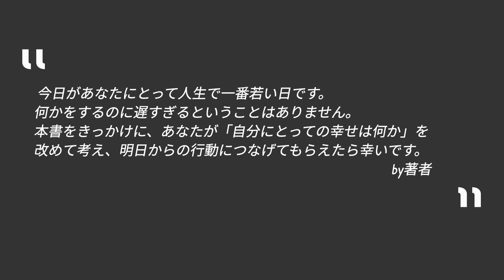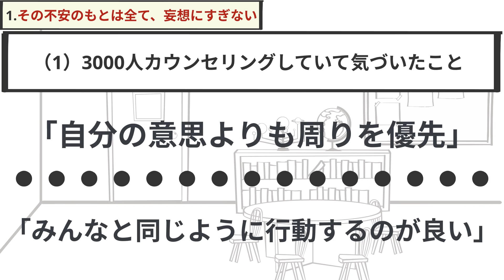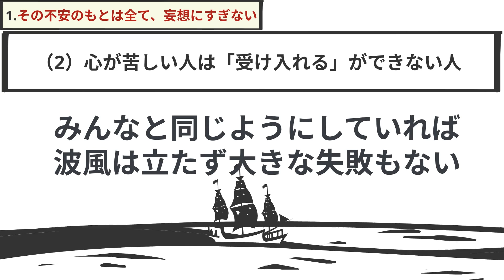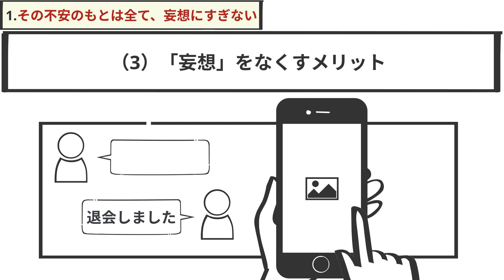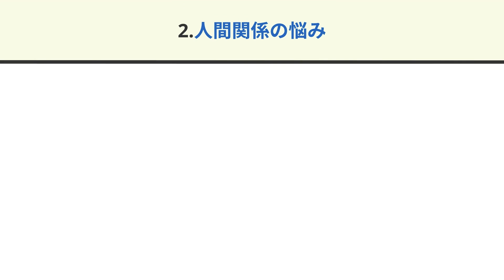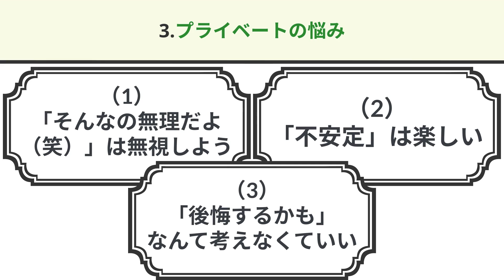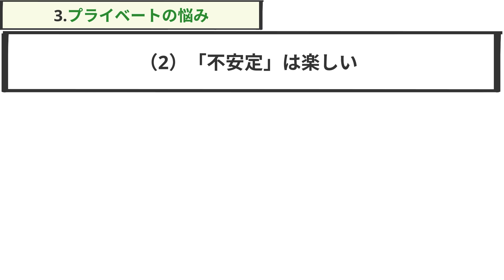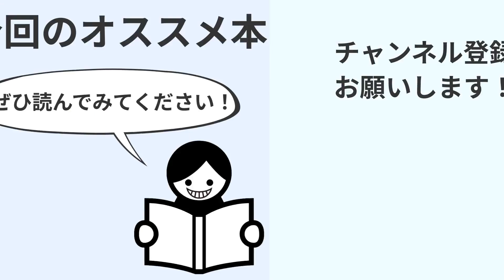【16分で解説】1秒で不安なくなる大百科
心理カウンセラーYouTuberが教える1秒で不安なくなる大百科　あらゆる「悩み・ストレス・疲れ」を吹き飛ばすリスト100 Kindle版
るろうに  (著) SBクリエイティブ(編集)

【目次👀】
00:00　導入
01:20　①その不安のもとは全て、妄想にすぎない
08:11　②人間関係の悩み
11:03　③プライベートの悩み
15:21　まとめ